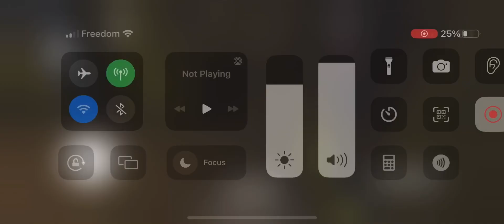🍑🍑🍑🍑🍑Rip grandpa butt🍑🍑🍑🍑🍑